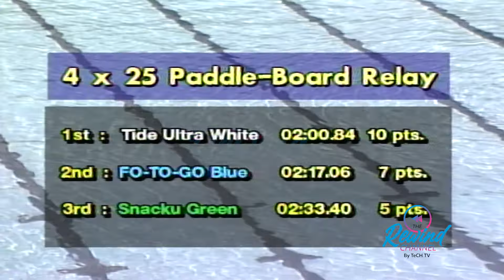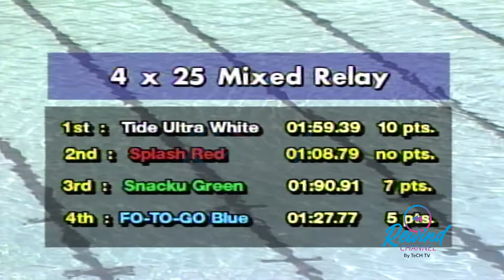Star Olympics 1994 Swimming/Tug of War/Volleyball Event